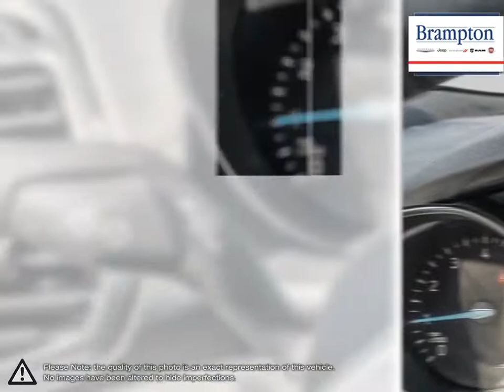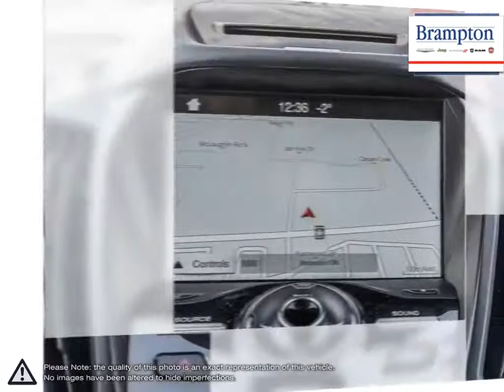2017 Ford Escape | Brampton Chrysler | 1FMCU9J97HUD87696